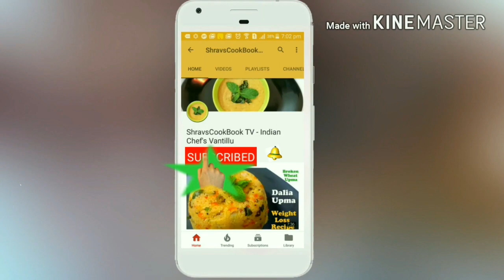Biyyam Pindi Laddu | Biyyam Pindi Recipes in Telugu | Rice Laddu | Rice Ladoo Snacks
Biyyam Pindi Laddu | Biyyam Pindi Recipes in Telugu | Rice Flour Ladoo | Rice Flour Snacks
Perfect బియ్యంతో ఇలా లడ్డు చేయండి ఎంత బాగుంటాయో. (Rice Ladoo) Rice Laddu recipe In Telugu

Rice laddu in telugu or Biyyam pindi Laddu sweet (బియ్యం పిండి లడ్డు) is one of the tasty rice flour snacks recipes made during bathukamma festival. This Rice Flour Ladoo making is very easy and quick Telangana recipe.

Let us learn how to make Rice Laddu Recipe in Telugu for bathukamma and dasara (Navratri) 2018.